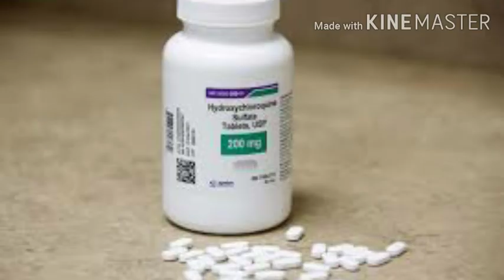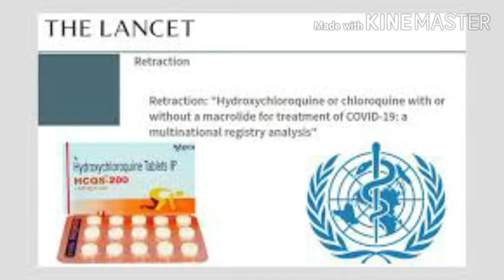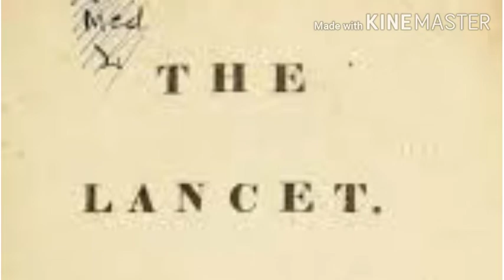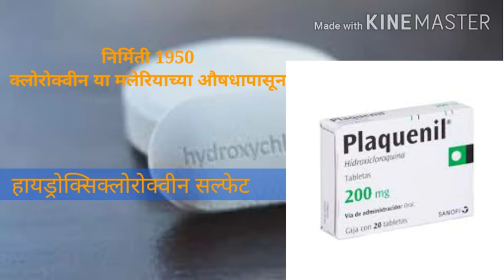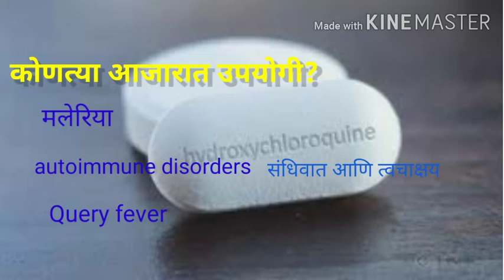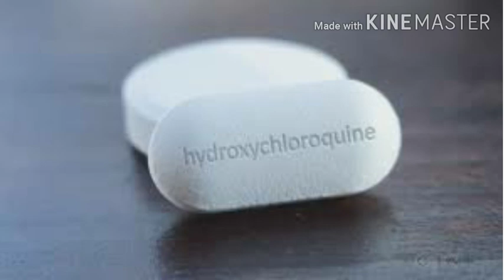What is a hydroxchloroquine?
Hydroxychloroquine अस कोणतं औषध आहे त्यामुळे जगभर वाद निर्माण झाला आहे? अमेरिकेने याची  भारताकडे का मागणी केली होती? कोव्हीड साठी औषध म्हणून हे का वापरलं जातं आहे ?आणि ते वापरायला काही गट विरोध का करत आहेत.  Lancent या नियतकालिकात प्रसिद्ध झालेली या औषधाच्या विरोधातील लेखामुळे हे औषध पुन्हा चर्चेत आले आहे. what is the issue related uses of hydroxychloroquine in treatment of covid 19. the lancent publish article to oppose the use of hydroxychloroquine for noval corono virus pandemic. world health organisation also issue an notic to all countries to not use this medicine for covid 19 . but the lancent remove back his article after some scientists proved that this is fake research.